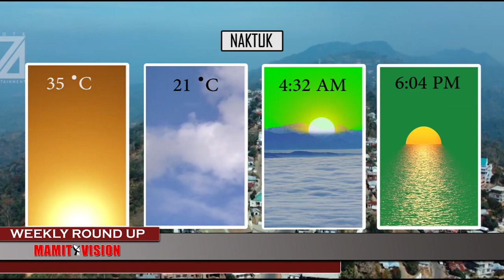MAMIT VISION Weekly Round Up | 3rd June, 2023